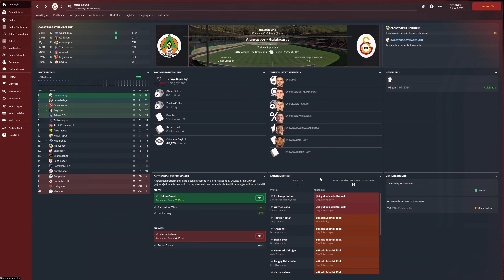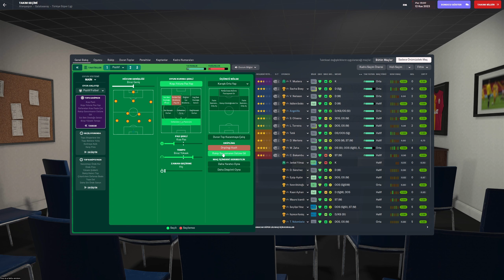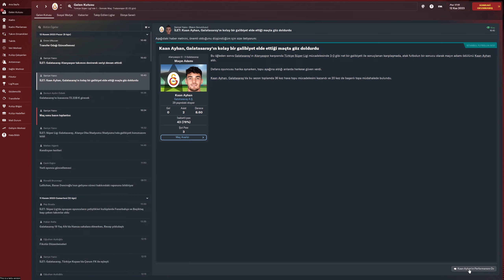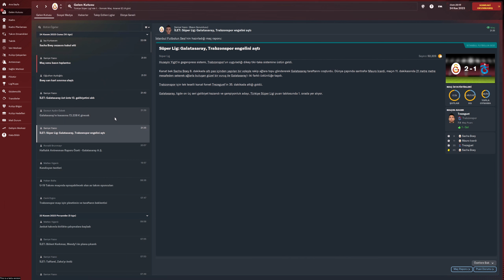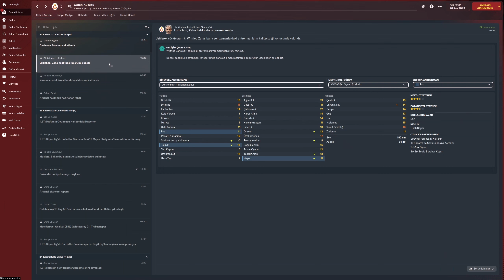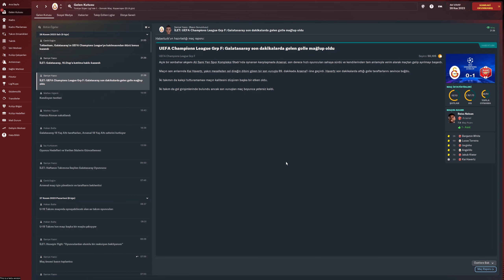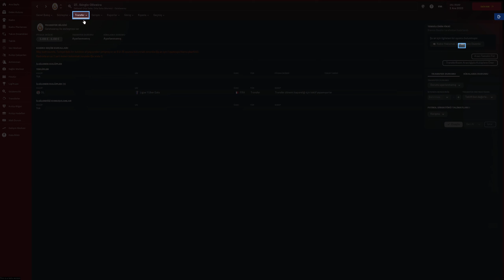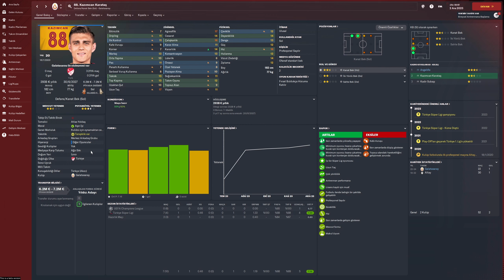Football Manager 2024 Galatasaray (S1B7)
Bu sefer Martinelli'yi durdurduk!

Destek olmak için videoyu beğenip kanalı takip edebilirsiniz!